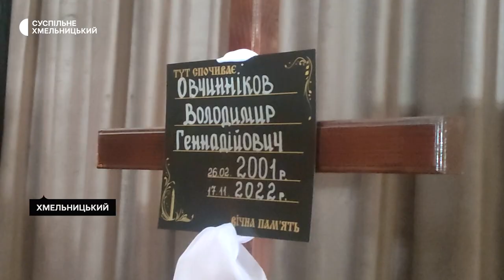У Хмельницькому попрощалися із воїном Володимиром Овчинніковим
У Хмельницькому попрощалися із військовослужбовцем уродженцем Херсонської області Володимиром Овчинніковим. Чоловік 2001 року народження. У Володимира залишилась вагітна дружина та батьки.